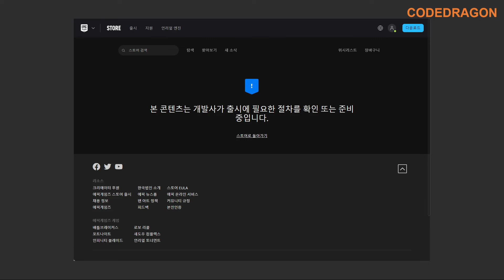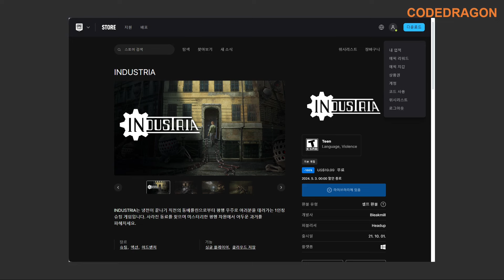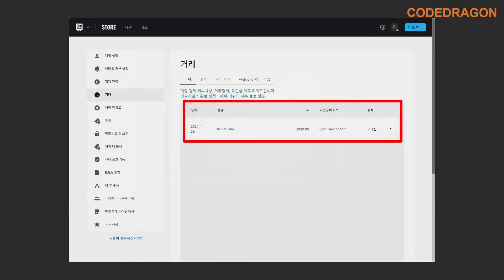₩21,500 → ₩0(FREE) INDUSTRIA 인더스트리아 무료로 받기 영구소장; 에픽 게임즈 epic games EGS 한시적 무료 Get free copy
● 2024년 에픽 게임즈 epic games 무료 게임 모음